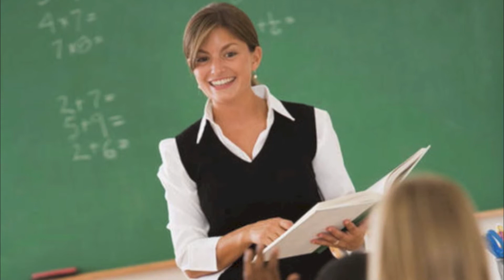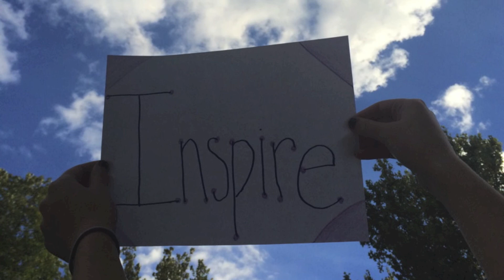Sara Lammers's Digital Story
Sara's Digital Story